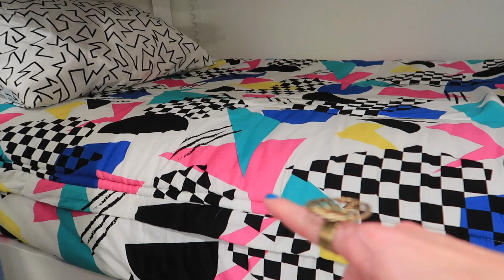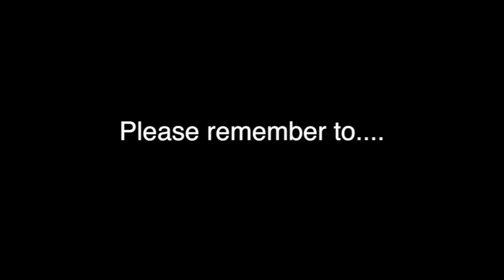OUR BIGGEST SECRET REVEALED!!! + Giveaway! | Brock and Boston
We are so excited to finally show you our new zipper bedding we designed with Beddy’s!

 It’s the coolest zipper bedding and our mom invented it because we couldn’t make our bunk beds when we were younger.

If we can get 3,000 likes and 1,000 comments we will GIVE AWAY a twin size in each style!

BROCK and BOSTON

ABOUT US
We are 14-year-old identical twins from UTAH that make the coolest videos. We like showing our everyday life and sometimes we throw in challenges.  We love pulling pranks on each other and making everyone laugh. Be sure to comment on our videos if you have questions about us or suggestions for new videos!

POSTING SCHEDULE
(Check bio for updates)
Wednesday 8 AM MST
Friday 8 AM MST

We post every Tuesday on the YouTube channel Squared!

MAILING ADDRESS
6101 West 9790 South, West Jordan, Utah 84081

FAQ
What is your favorite social media app? Instagram and YouTube!